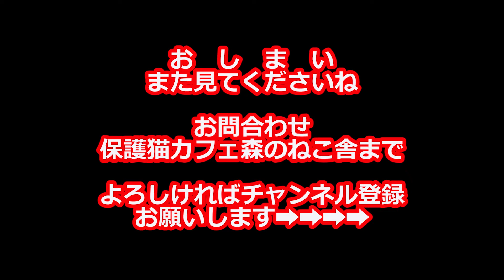【保護猫】癒しの時間 たくさんの猫に囲まれる Protective cat and healing time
今回の動画は初めて配信する保護猫カフェ森のねこ舎です
こちらのお店は実は猫兄さんの最寄り駅である阪急、JR淡路駅近くにあるお店です
淡路駅はもちろん淡路島ではないですよ

大阪梅田から4駅ほどにありますので梅田までは頑張れば自転車で30分もあれば到着します

そしてこのお店はなんといっても保護猫カフェよりはリーズナブル
1時間ワンドリンクついて1000円
30分延長で400円
平日は3時間パック2000円です

たくさんの穏やかな猫さんとゆったりできます

今回は大きな窓の近くにキャットタワーと一人掛けのソファーに猫さんがいたので撮影しました

たくさん触らせてくれ本当に癒されました
梅田から近いですので一度立ち寄ってみてはいかがでしょうか

保護猫カフェ森のねこ舎さんも里親様を募集しています
詳しくはホームページまで